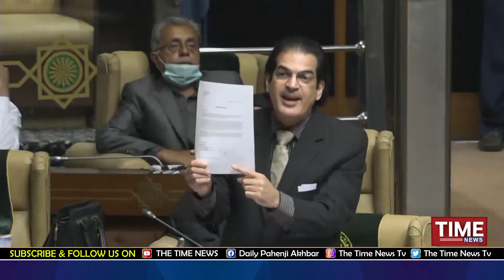Arif Mustafa Jatoi Je Jazbati Taqrir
عارف مصطفيٰ جتوئي جي جذباتي تقرير
سنڌ جي گئس پ پ دور ۾ بند ٿي، همت اٿو ته پنجاب ويندڙ پائيپ لائينز ڪٽي ڇڏيو